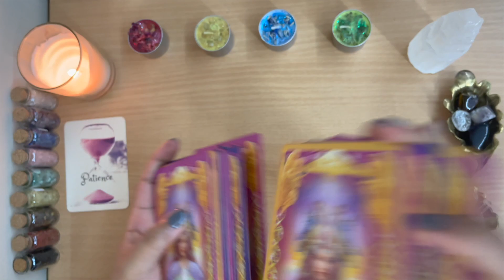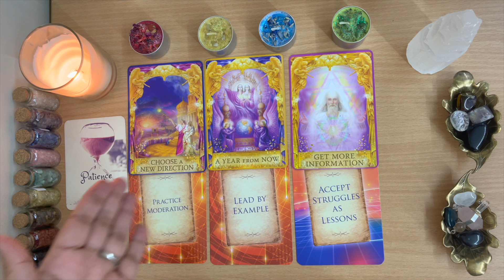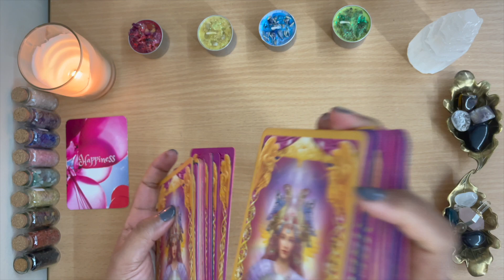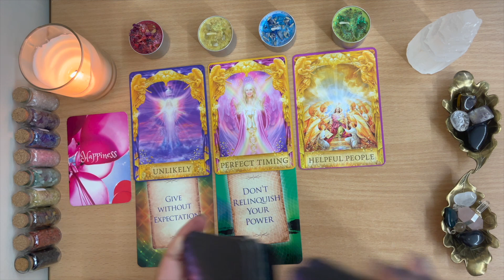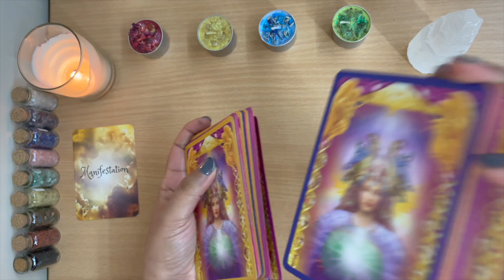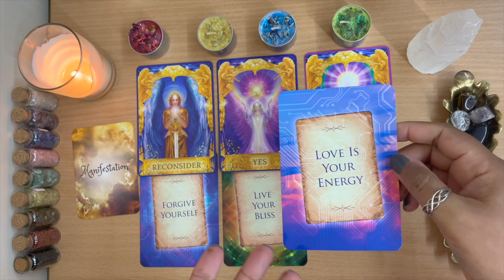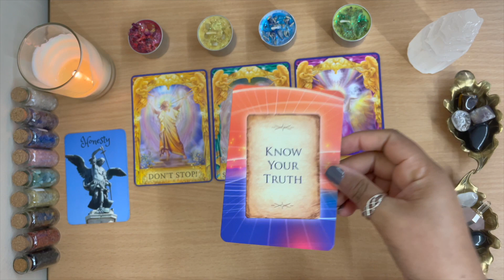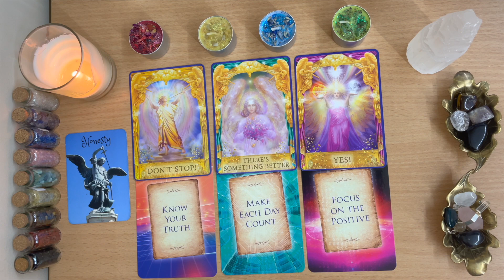✨ YES or NO ✨ Pick a Card! Ask Any Question! Timeless Reading! 🔮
☀️ Group 1 at 1:08
🌙 Group 2 at 7:02
⭐️ Group 3 at 14:04
💫 Group 4 at 20:52